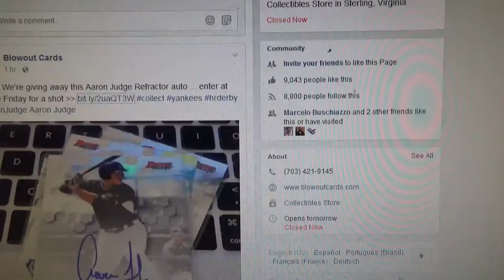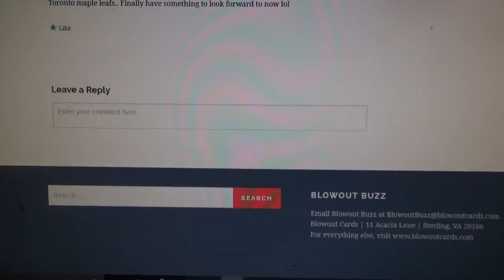Buzz is gaving away Aaron judge auto ( Not me ) -Link is in the description below